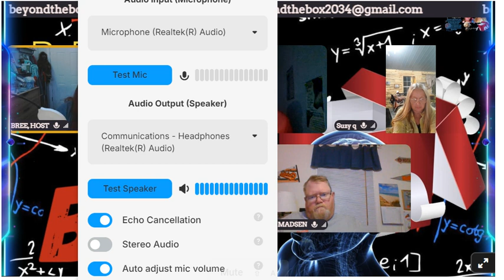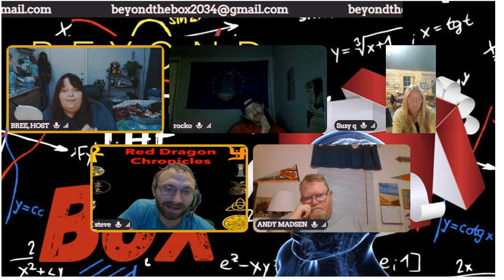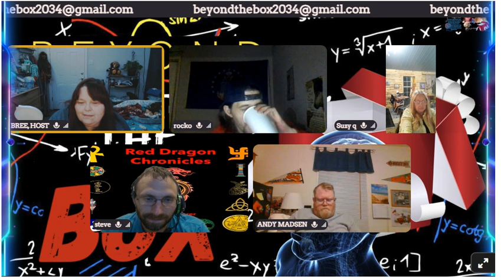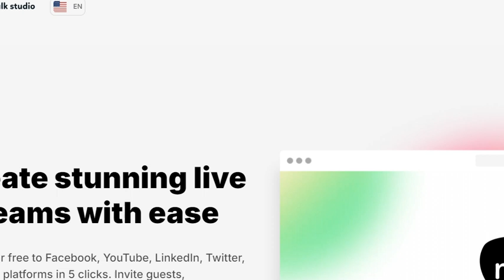BEYOND THE BOX, WITH ROCKO & STEVE: MK ULTRA, AND WAS IN GOVERNMENT PROGRAMS FEED CUT!!!!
After the feed cut we discussed more stuff it was interesting. I blew up with energy and snaped my fingers and the feed ended abruptly . I felt electrical energy come back to my biofeild charging me up making me excited.

* after uploading i noticed it didn't record my audio sry guys. next time i guess il activate my sound recorder